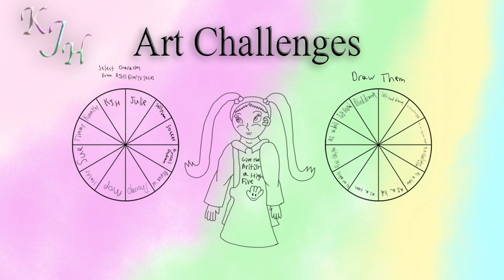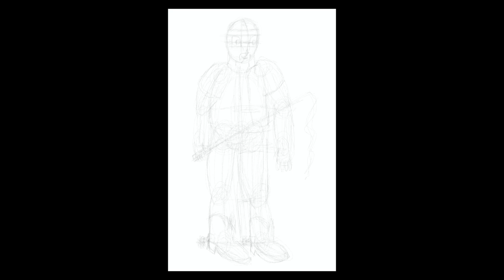KJH Art Challenges- Step-Grandpa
Hi, it's me KJH the filmmaker/artist. I'm sorry that the intro music is off, for it might be sad. You might all know that my step-grandfather pass away, and I ended up creating an image dedicated to him. I draw him while I was at my grandma's house while I was having nothing to do.